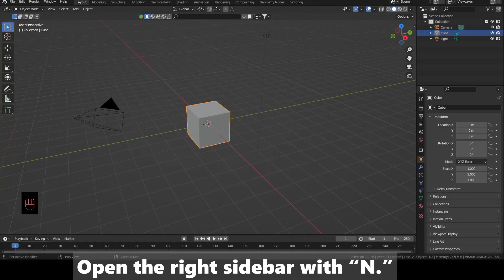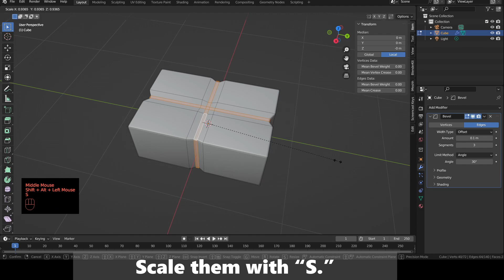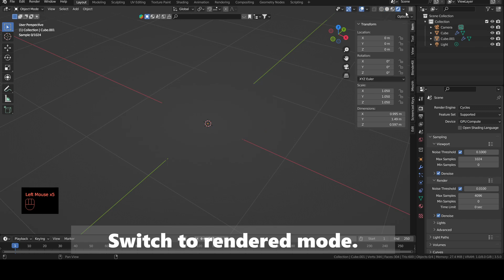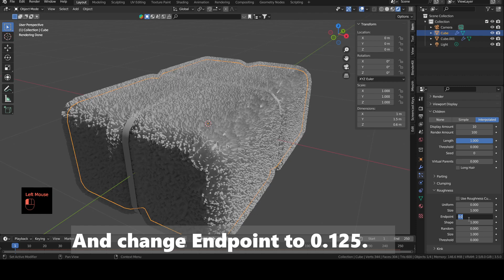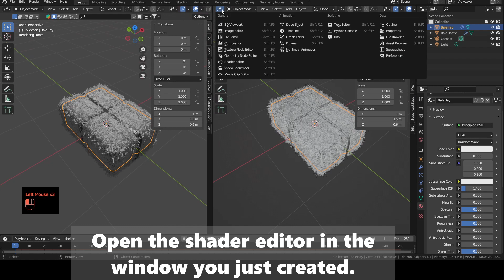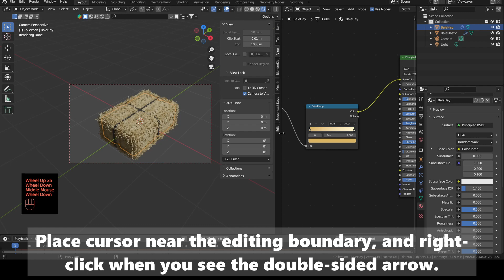Modeling and texturing a bale | full real time tutorial easy to follow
In this video, I will teach you how to create a Bale in Blender with a step-by-step tutorial.

I will show you how to model and texture it easily so that even a beginner can follow.

Free Blender Guide:
 It's packed with additional tips and resources to help you master Blender faster!

⏱️TIMESTAMP⏱️
00:00  Intro
00:05  Modeling the 3D Bale
02:09  Render settings
02:21  Modeling the 3D Bale
02:29 Adding particles
03:21  Adding materials
03:43 Texturing
05:01 Adding and adjusting the camera
05:39 Outro